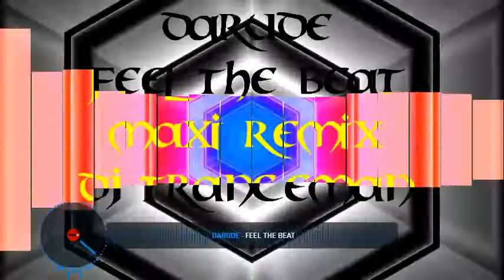Darude - Feel The Beat ( Maxi Remix DJ Tranceman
Musik - Darude.